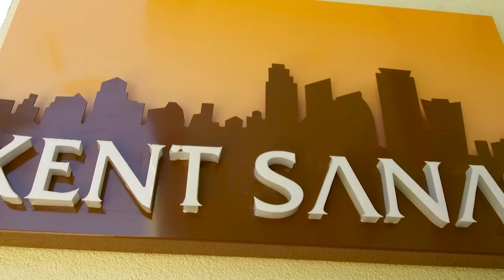RESSAM FERMAN AYDIN (4 Mevsim Ankara Röportajı )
Değerli Reklampedia takipçileri merhaba; Yeni programımız Sanatın Sesi Moderatör Ressam Funda Tümer'in Sunumuyla karşınıza geliyor. İlk bölümdeki konuğumuz Ressam Ferman Aydın. Kendisi aynı zamanda Müjdat Gezen Sanat Merkezi’nde sanat danışmanlığı, galeri işletmeciliği ile devam ettirmektedir.

Sergi Ankara Kent Sanat Galerisi ev sahipliğinde, 30 Mart 2018 tarihinde kapılarını açarak sanatseverler ile buluşacak.

1965 Ardahan doğumlu olan sanatçı, Ankara'da alanında kendini kanıtlamış sanatçılar ile atölye çalışmaları yapmış ve sanatına yön veren eğilimleri oluşturmuştur.

Sanatçı Modernizm'in karmaşasıyla, doğanın ahenkli uyumunu tuvallerine yansıtmakta. Resimlerine kattığı, izleyicinin kendisini içine çeken varoluş hissi ve boyut anlayışı temel argümanlarındandır. Kompozisyona sadık kalacak şekilde, renkleri yumuşatarak , kompozisyonun öne geçmesine izin vermektedir.

Aydın çalışmalarında, kentsel yaşamın yok ettiği, entellektüel körlüğün yok saydığı yapıtların, efsanelerin, doğal güzelliklerin ve kentsel varoluşların yaşamasına olanak sağlıyor.

19. Kişisel Sergisi'ni gerçekleştirecek olan Aydın, sergisindeki eserlerinde bu kendine özgü tarz ve yorum anlayışı içerisinde, Ankara'nın dört mevsimini tuvallerine yansıtarak, sanatseverlerin izlenimine sunuyor.

Sergi 21 Nisan 2018 tarihine kadar izlenebilecek.

 anadolu  nasıl yapılır türkiye teknik çizim